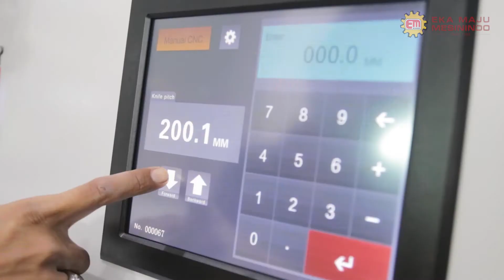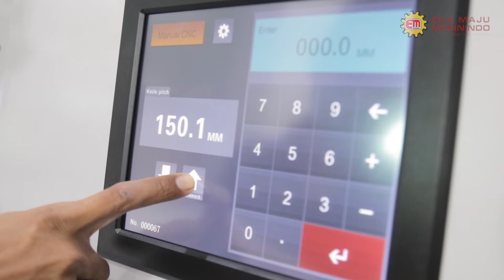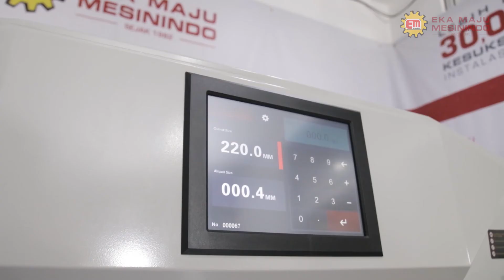6810Z Mesin Pemotong Kertas (Heavy Duty Silent Hydraulic Paper Cutter Machine)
6810Z dapat diaplikasikan pada pemotongan bahan kertas dan hasil jadi sebuah produk cetak. 6810Z Paper Cutter sudah menggunakan sistem hydraulic berbahan material stainless tingkat tinggi cocok untuk pekerjaan heavy duty dengan double guide rail yang akan memudahkan penggunaanya.
Dengan desain yang menarik serta dukungan safety sensor infra red sehingga dapat menghasilkan pemotongan kertas dengan akurasi sempurna.

Untuk keterangan lebih lanjut, hubungi kami di:
PT. EKA MAJU MESININDO
Jl. Terusan Bandengan Utara No.16 / B3-4